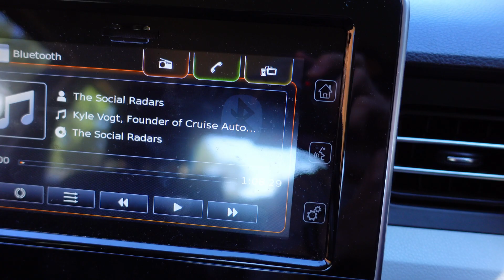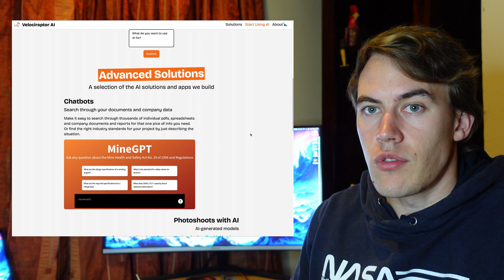Basically Lighting $160 On Fire | Business Update 4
As a friend said - it's just tuition cost.☠️ I'm a software engineer in South Africa and do a whoooooooole lot of other stuff. Check out the rest below...

My name is Mitch Williams and I'm a twenty-four year-old software engineer living in South Africa. I am really passionate about coding,  learning, technology, reading and business.